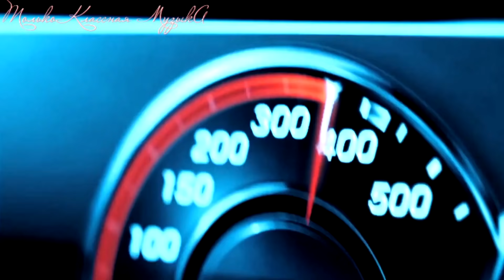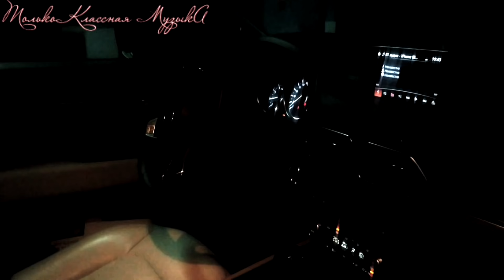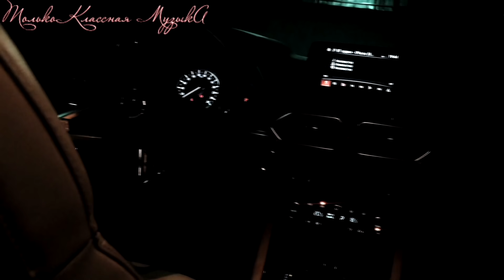Крутая Музыка в Машину 🔥 Качает Крутая Бас Музыка 🔥 Самая Классная Музыка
КРУТАЯ, КЛАССНАЯ ПОДБОРКА БАС МУЗЫКИ 2021
Слушать на канале Только Классная МузыкА  НАСЛАЖДАЙТЕСЬ КРУТЫМИ БАС ТРЕКАМИ!

Слушаем Самую Классную Подборку Крутой Музыки в Машину 2021
Самые Лучшие Треки 2021 🔥 Качает Новая Клубная Музыка которая подымет твое настроение... Друзья, Наслаждаемся Классной Музыкой!!!

Теперь отвлекаемся от всего, и наслаждаемся погружением в атмосферу САМОЙ КРУТОЙ Музыки 2021.

Когда у тебя отличный сабвуфер + система... Когда настроение такое, что тебя все бесит? ... Эта музыка тебе зайдет!!! Отрывайся по полной под отличную клубную музыку! Лучшая летняя дискотека! Тебе нужно слушать только хорошую клубную музыку в машине!!!

Клубняк, Крутая Музыка в Машину, Лучшая клубная музыка 2021, вся Электронная музыка, а такженовинки танцевальных треков и хиты 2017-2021 года - теперь можно слушать ОНЛАЙН, слушать в своей машине. Дискотечная качественная и классная музыка в отличном качестве HD 320 kb audio !!!
Смотреть видео Дискотеки на нашем канале : Только КЛАССНАЯ МУЗЫКА!

Трек лист? Какой нафиг трек лист!!?
Почти все старые треки (которые давно разокрали), и вы их слушаете в подборках на других каналах :-(
Я бы назвал это подборкой ремиксов на ремиксы 2019 года.

ВРУБАЙ САБВУФЕРЫ! КОЛОНКИ / НАУШНИКИ НА МАКСИМУМ!
ПОДЫМИ СЕЬЕ НАСТРОЕНИЕ и ОТРЫВАЙСЯ ПО ПОЛНОЙ!!!
Мы погружаем Тебя в атмосферу новинок Крутой Музыки на Канале Только КЛАССНАЯ МУЗЫКА! Только самая Классная, Самая Лучшая музыка собрана для тебя на этом Канале: Только КЛАССНАЯ МУЗЫКА!!!
Мелодика на высоких скоростях соединяется воедино с плотным басом. Только свежие релизы, проверенные временем треки, полюбившиеся композиции, самые характерные звуки для настоящих меломанов. Канал Только КЛАССНАЯ МУЗЫКА представляет вашему вниманию треки известных Ди Джеев, а также много новых еще не раскрытых имен. Можно перечислять эти известные имена очень долго. (Martin Garrix, Armin Van Buuren, Marshmello, David Guetta, Dimitri Vegas & Like Mike, Don Diablo, Tiësto, Afrojack, Hardwell, Steve Aoki) Их творчество есть у нас.
А теперь отвлекитесь от того, что Вас напрягает и просто погрузитесь в атмосферу Новинок Крутой Клубной Музыки в Машину!!!